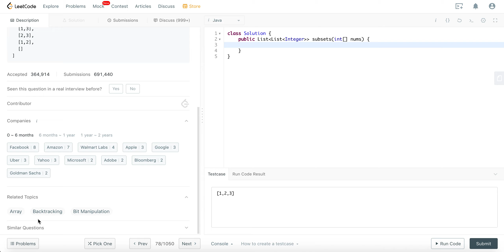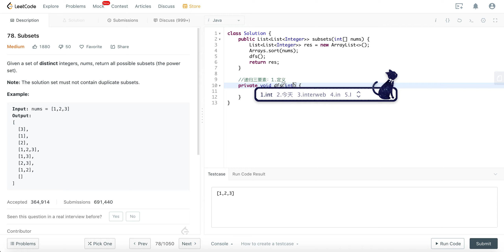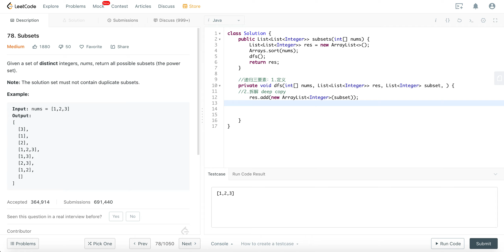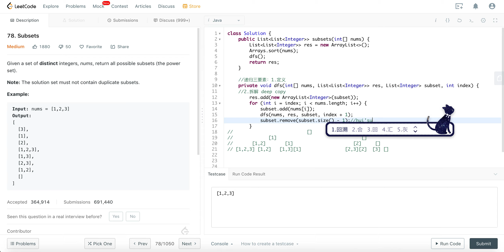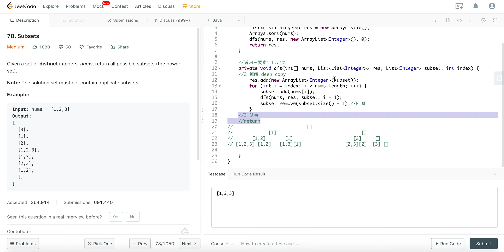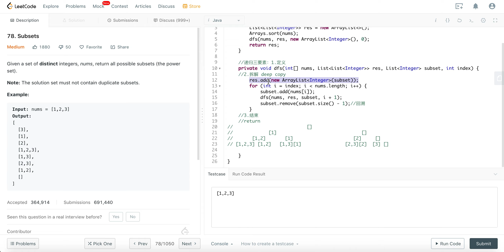Leetcode 78(medium). Subsets【DFS/Backtracking/Recursion】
⭐️若打赏指定大宝贝 请备注暗号
小白: 芝芝满陇金桂
小黄: 鸳鸯珍奶
小黑: 点啥我都喝
小紫: 白色恋人

【题中的图应该匹配另一种代码的写法，抱歉造成了困扰🤗】